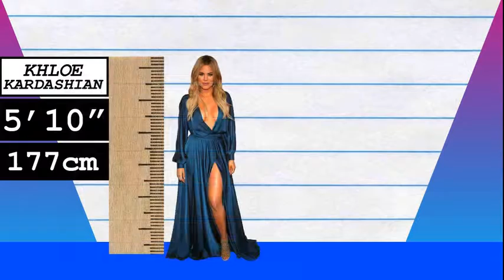How Much Taller? - Khloe Kardashian vs Lorde!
We compare Khloe Kardashian and Lorde in height, visually and with data, and reveal just how much the difference is between the reality TV star and singer!